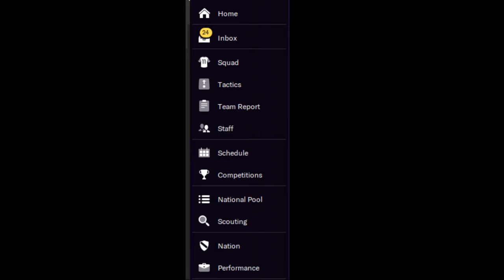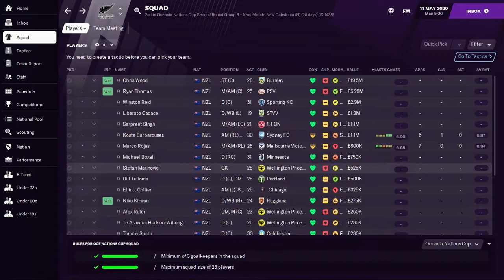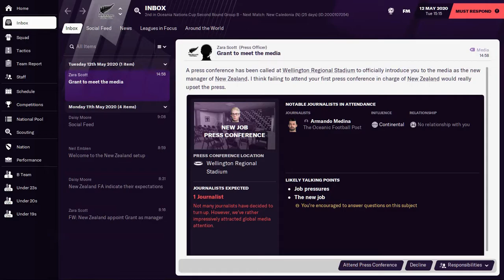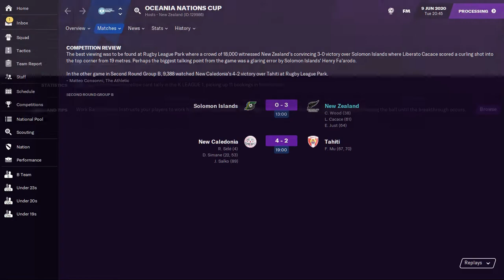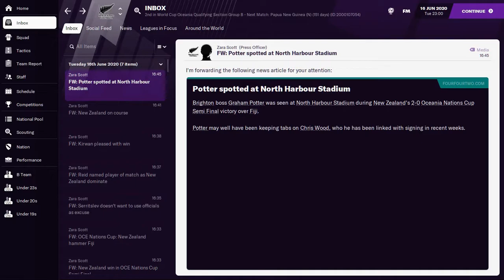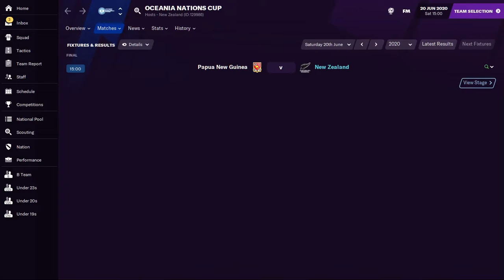FM21 NEW ZEALAND - INTERNATIONAL JOURNEYMAN | #1 Oceania Nations Cup | Football Manager 2021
Welcome to a new FM21 'weekly' series: International Journeyman. The aim is to win all 7 major international tournaments in one save. Which sounds simple right? If only. This is something I attempted back on FM19 but it is now revived for a further attempt with moderately improved production quality.

Norwich will still be Monday-Friday but this will replace the weekend episode (it will most likely end up being Sunday and hopefully every week!). So the second part of the Norwich Euros will be Monday, with the transfers on Tuesday.